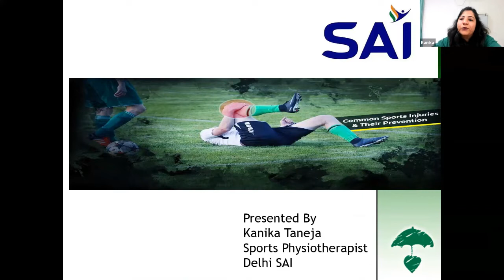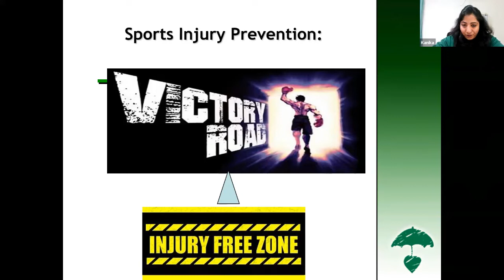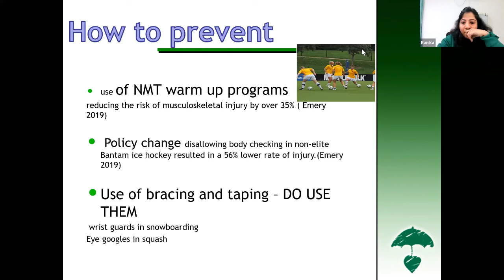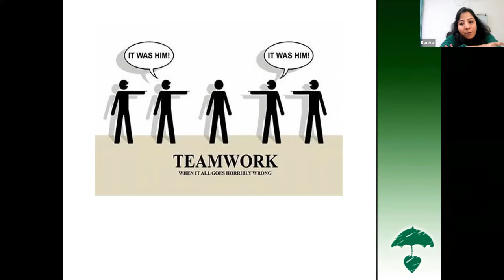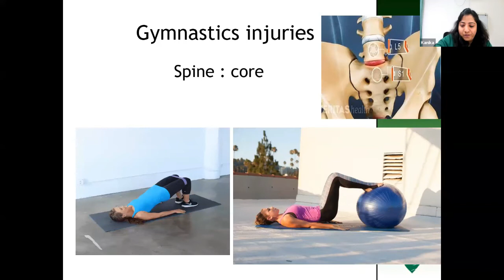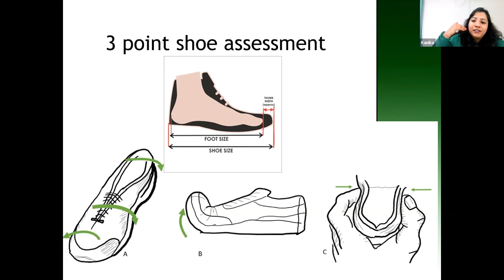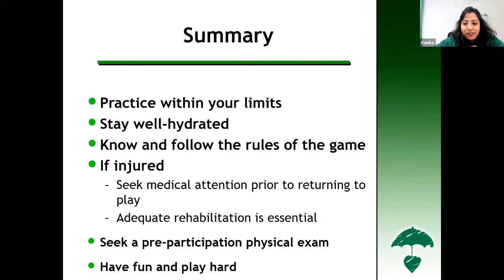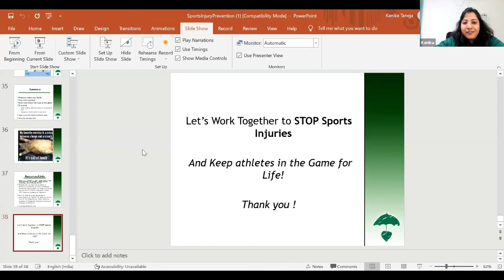Educational Program on Central Athlete Injury Management System (CAIMS) Session 11